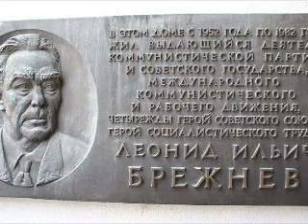Leonid Brezhnev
Sources

"Leonid Brezhnev." Wikipedia. Wikimedia Foundation, 04 Feb. 2013. Web. 02 Apr. 2013.

data: image/jpeg;base64,/9j/4AAQSkZJRgABAQAAAQABAAD/